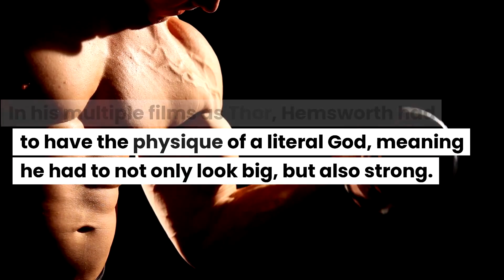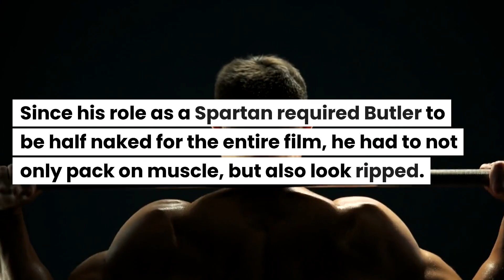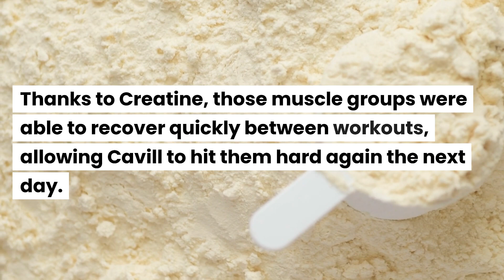How These 3 Actors Used CREATINE to Pack on Muscle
During their superhero roles, Chris Hemsworth, Henry Cavill, and Garard Butler all used Creatine as part of their daily supplement stack in order to gain tons of muscle while also limiting fat gain.

See exactly why Creatine was so beneficial to their training in this video.